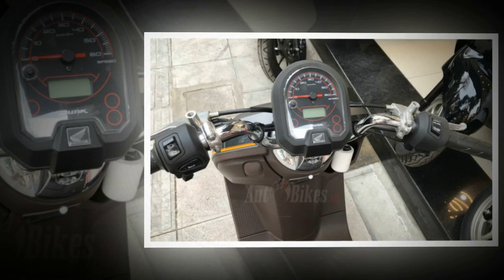Tin nhanh 24/7 - Giới trẻ 'phát sốt' với xe ga cỡ nhỏ.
Giới trẻ đang 'phát 'sốt' với xe ga cỡ nhỏ khi bán Honda SH, Vespa, Piaggio... để mua những chiếc loại xe nhỏ gọn.